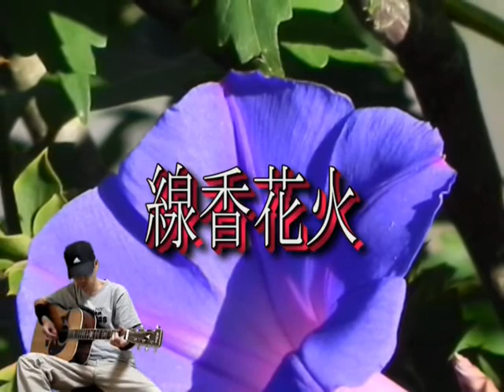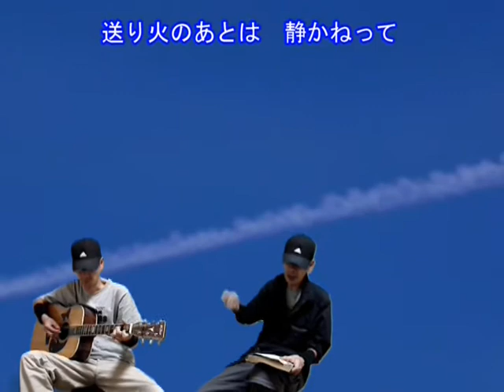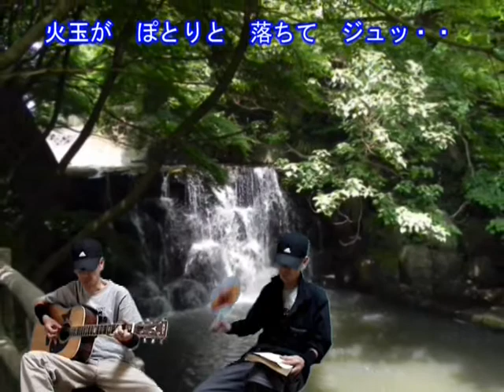線香花火 さだまさし ｛♪sang with the guitar♪｝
心に優しく響く「さだまさし」の世界を自分流にカヴァーさせてもらってます